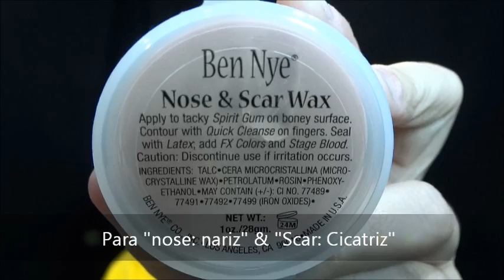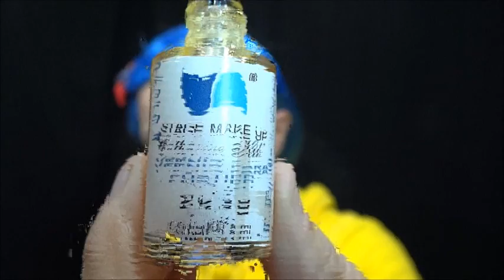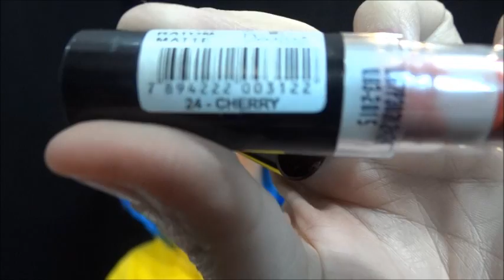MAKEUP CORALINE - FILME CORALINE E O MUNDO SECRETO - MAQUIAGEM ARTÍSTICA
Código de cupom: renata